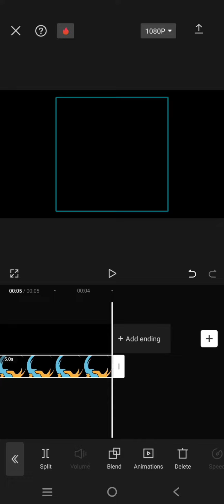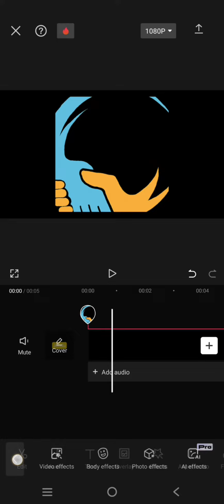How Can You Easily Create Motion Animation for Your Logo with Only CapCut Video Effect?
This is how to create motion animation in CapCut